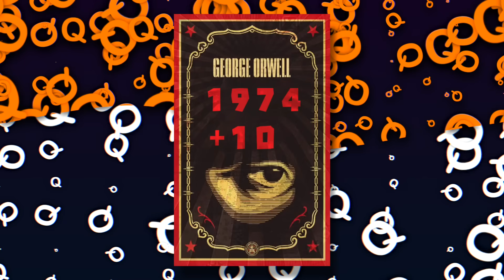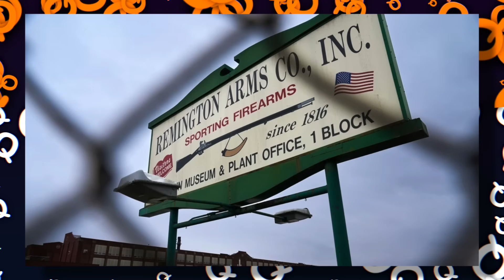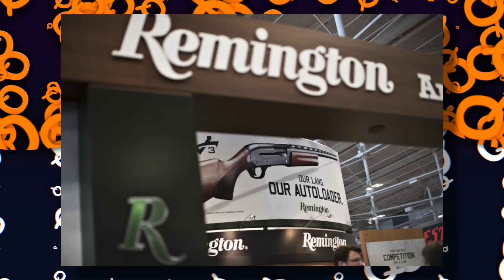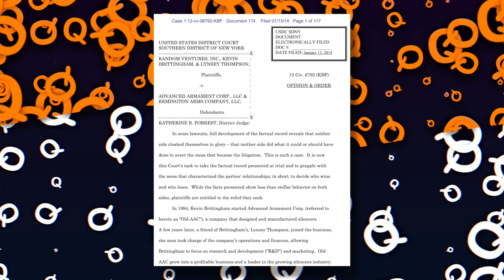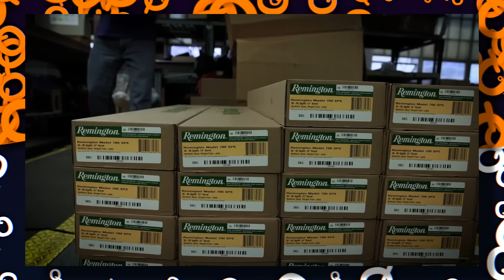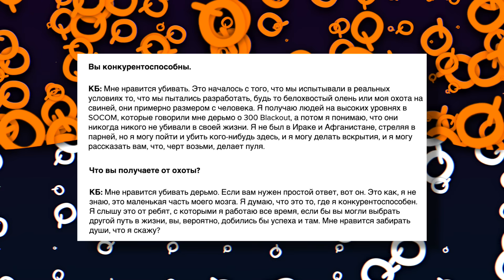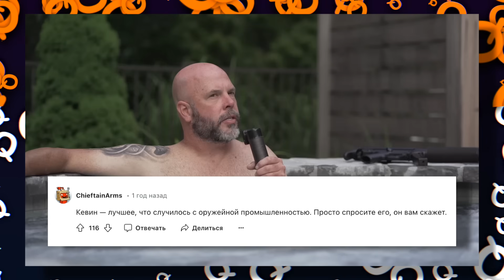Кевин Бриттингем - человек, создавший рынок глушителей в США